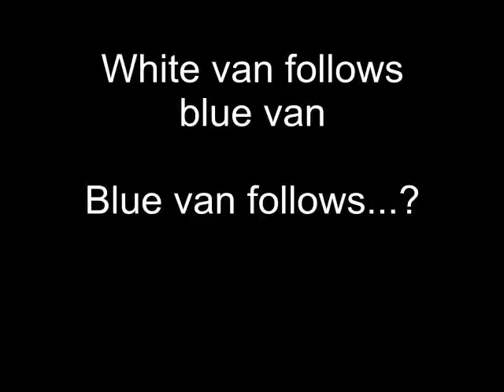Double RLJ (18th August 2011)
I've got some time off, so naturally it's lousy weather and I've been called in to work.  Leaving I saw this.

You're supposed to react to other road users, not just do what they do.  When someone hoots or flashes their lights check that it's safe to move. When someone takes a turning that you're taking, make sure it's safe for you to follow.

And when someone moves off from the lights, make sure they're actually green.